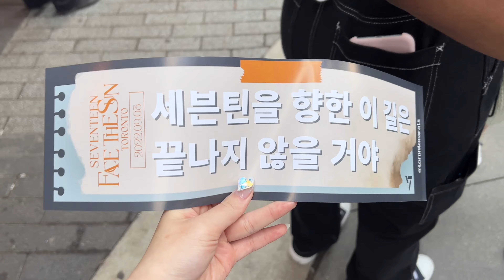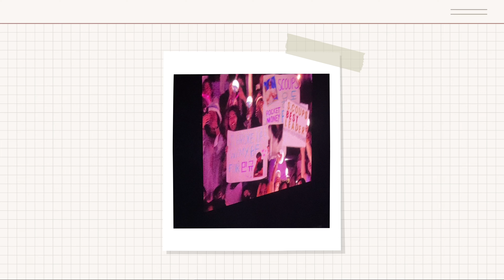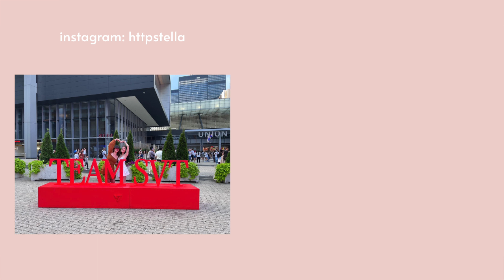seventeen be the sun toronto concert vlog!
finally attended my first kpop concert and got to see svt live 😭 editing this video was not good for my pcd

about me
hi! my name is stella, and i'm a 22 year old documenting her life through stories. i post about post-grad, skincare, beauty, fashion and lifestyle. i hope you join me 💛